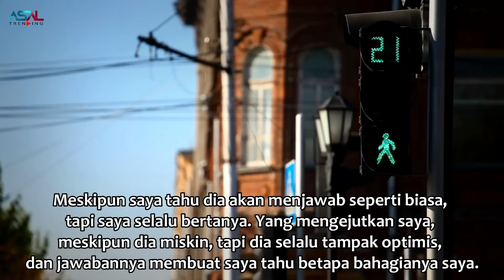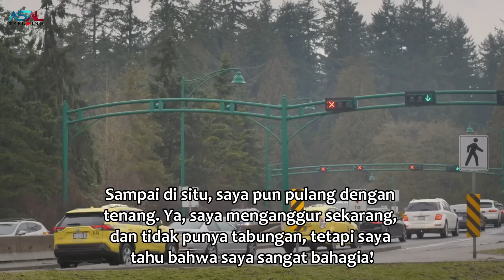Pengemis Ini Memberikan Secarik Kertas Pada Wanita, Wanita Terkejut Saat Tau Pengemis Itu Ternyata